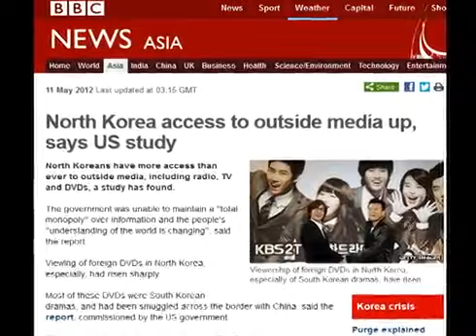NKSC Introduction video